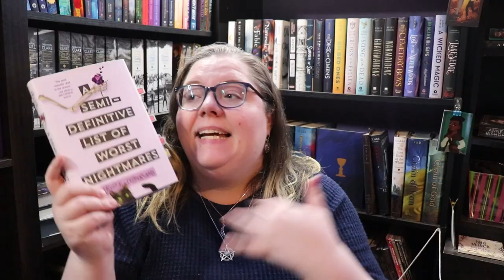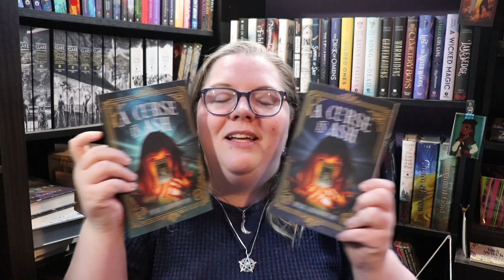TBR Takedown | January | Book Haul & Wrap Up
Yeaaaaaaah this one is about a month behind, super short, and totally chaotic. Hope you enjoy!

Next World Wide Writeathon - March 19th & 20th 2022
Next Live Productivity Sprints - March 4th @8:00 pm EST
Next Authortube Chat - March 15th @6:30 pm EST
Current Authortube Chat book club pick - An Absolutely Remarkable Thing by Hank Green

🌎SOCIAL MEDIA🌏
Instagram: @jlw_writes & @jlw_plans & @worldwidewriteathon

💌SNAIL MAIL:💌
Jessica Williamson